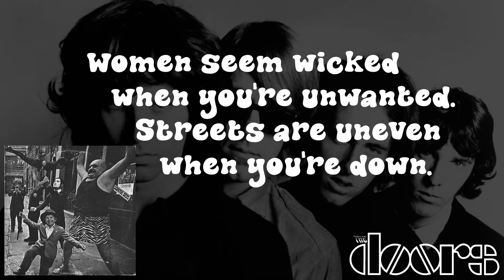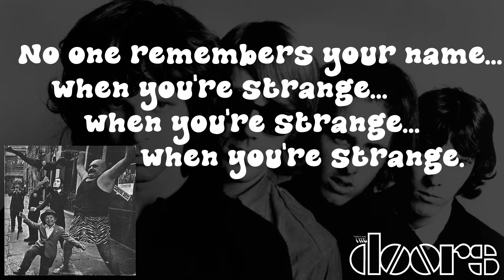People Are Strange (Lyrics) - The Doors | Correct Lyrics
Lyrics for "People Are Strange" by The Doors off the "Strange Days" album.